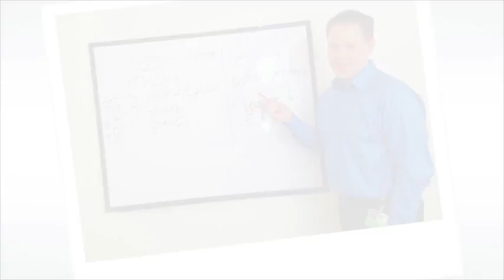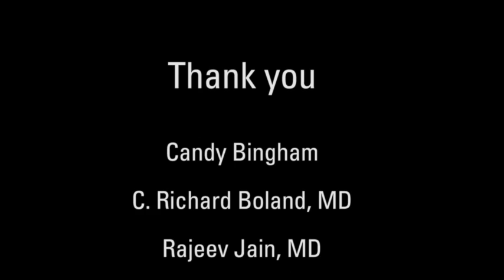The Stories Behind the Science — part 1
Just how important is research funding? Hear first-hand from C. Richard Boland, MD, AGAF, and Rajeev Jain, MD, AGAF, as they discuss a monumental discovery regarding the genetics of colorectal cancer, made possible through an AGA Research Foundation grant.

We want to hear from you. Please use the comment tool below to tell us how research funding has impacted your medical career.